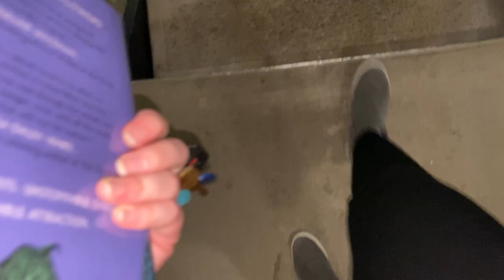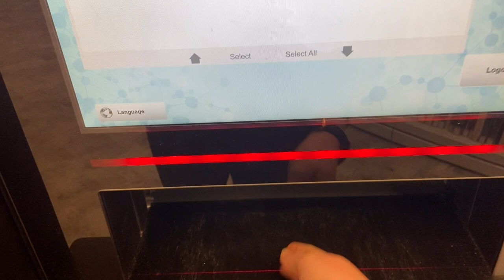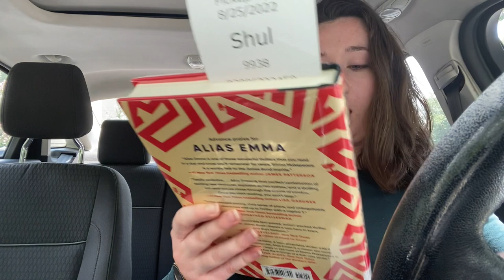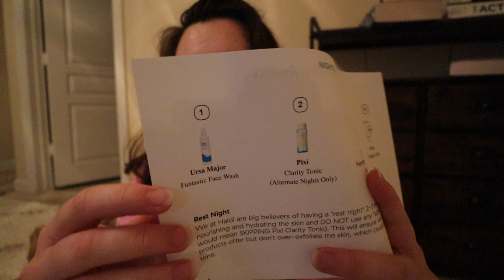unedited work weekend | game-changing skincare, unboxing NEW canon lens, hang out with me :)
but also welcome to an unedited video!! it's been a while (maybe even a year??) since I've done a truly unedited vlog so if this is something you're into -- let me know and I'll make it a more regular occurrence

++ about me:
I'm Anna Bea and I'm a social worker in Atlanta working in a clinical setting with incarcerated youth. I'm a big social work gal & received my BSW from the University of Alabama in 2021 and my MSW from Fordham University in 2022. I'm currently in the process of obtaining my LMSW (exam UPCOMING WOO WOO). On this channel, you can find playlists from undergrad as a social work major, my ENTIRE MSW journey documented through vlogs, social work videos on the more educational side, and other videos that I find fun!